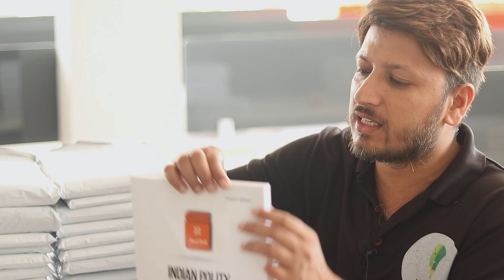Indian Polity ki dhmakedar Smart Book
Dear Student,
We are delighted to inform you that our new collection of Smart Books have been launched!
Our new collection Smart Books features from different genres and interests, and we are sure that you will find something that you love.
we are now accepting bookings for our new collection.
If you would like to book any of our newly launched Smart Books, you can register by the following  links.

Books Link 👉👉👉

Our Existing Smart Books

Thanks & Regards